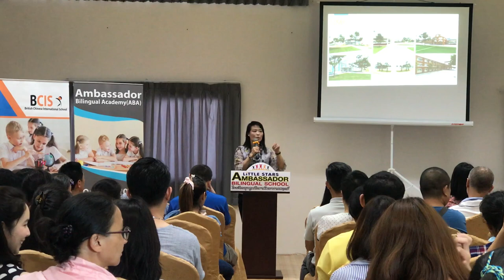Introducing and presentation of our new school projects.(1)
Introducing and presentation of our new school projects Ambassador Bilingual Academy (ABA) and British Chinese International School (BCIS) by. Ms. Amporn and Mr. Chugait.